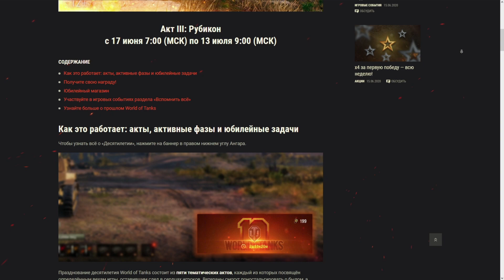Т30 - СУПЕР ТАНК? ОБЗОР ТАНКА! World of Tanks!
ВСЕМ ДОБРА!)